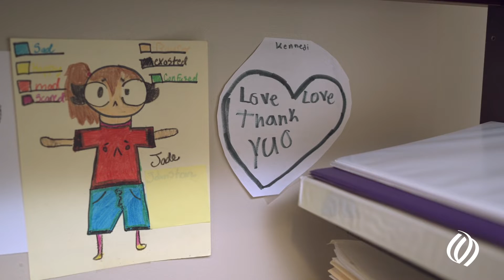Emmalee Tresnan | Community HERO May 2022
Congratulations to Emmalee Tresnan, Child Life Specialist for Adult Patients. She was awarded our May 2022 Community HERO award for her exceptional leadership! Watch the video to hear her nomination!